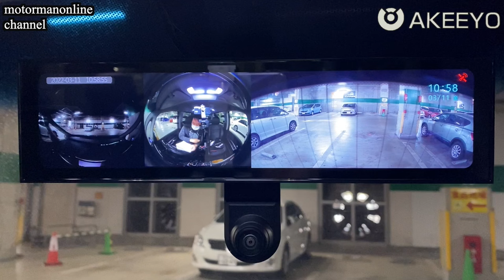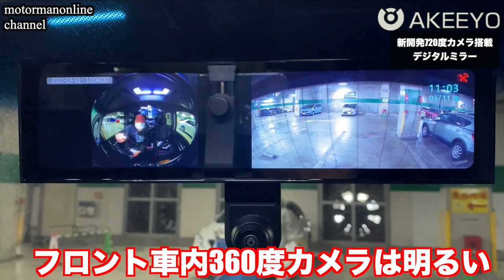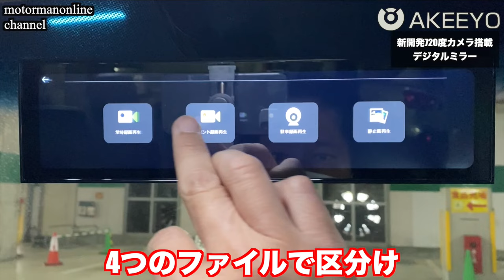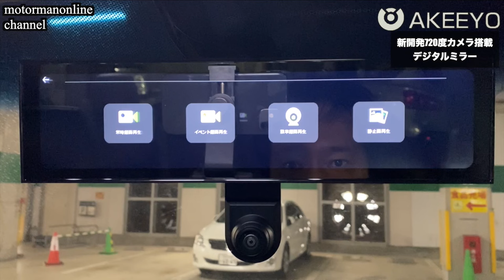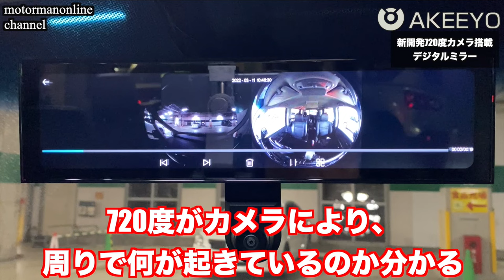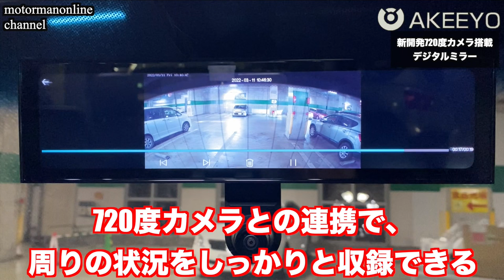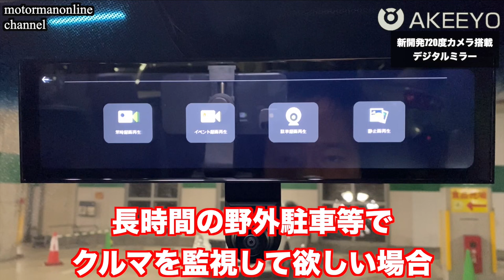【カー用品】死角なし！720度撮影できるミラー型ドラレコの実用性が予想外!! SONYセンサー搭載 AKEEYO V720S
■動画内容
新型ノアヴォクシーのメーカーオプション装備として、トヨタ純正デジタルルームミラーをご紹介致しました。その中で、社外品がおすすめである事をお伝え致しましたが、今回、非常におすすめ出来るAKKEYO AKY-V720Sのご紹介を致します。

純正品のデジタルミラー及びドライブレコーダーを購入しようと思っていらっしゃる方は、是非、一度ご覧になって頂けると、社外品のパフォーマンスが非常に高く、価格が安い事がご理解頂けると思います。

00:36 おすすめポイント
02:37 2つ目のおすすめポイント
05:02 3つ目のおすすめポイント
08:25 解像度
11:03 所感及び指摘事項

■最新のデジタルミラーがご覧になれます。

■競合車新型ステップワゴン
ホンダ 新型ステップワゴンスパーダ プレミアムライン 【見えた! サイズアップと見た目の豪華さの裏側に潜む随所に見られるコストダウン】